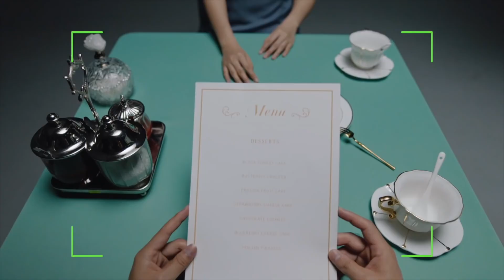Xiaomi Mi Smart Glasses Video Trailer Official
Flowe è la svolta!

Le migliori Offerte Xiaomi e molto altro. le trovi nella pagina FB Mondo Xiaomi!!!
Link Pagina Facebook Mondo Xiaomi

Salve, se volete contribuire a fare crescere la mia pagina Facebook Mondo Xiaomi e i miei due canali YouTube (Mondo Xiaomi/Travel & Technology) potete donare qualunque cifra nel link sottostante.